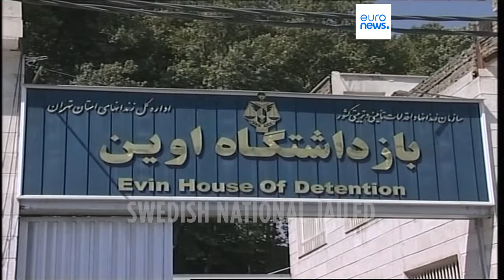'Pawn in a political game': Sister of EU diplomat captive in Iran calls for his release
The sister of Johan Floderus, the 33-year-old Swedish EU diplomat who has been held captive in Iran's notorious Evin prison for more than 600 days, has said her brother is being used as a "pawn" in a "political game."